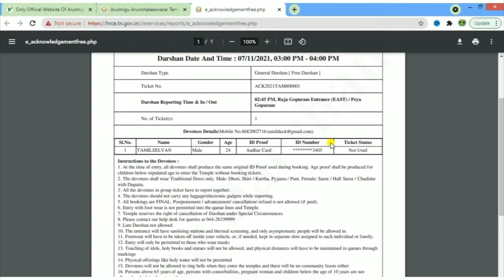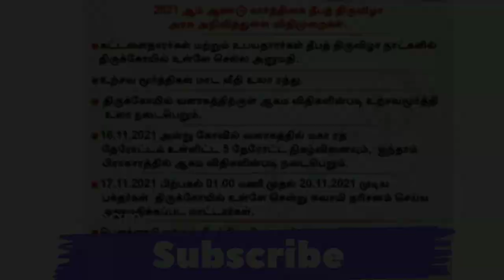Karthigai Deepam 2021 Rules/Date கார்த்திகை தீபம் திருவண்ணாமலை அண்ணாமலையார் தரிசனம். Sivan Tn Gov.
Karthigai Deepam 2021 Rules/Date கார்த்திகை தீபம் திருவண்ணாமலை அண்ணாமலையார் தரிசனம். Sivan